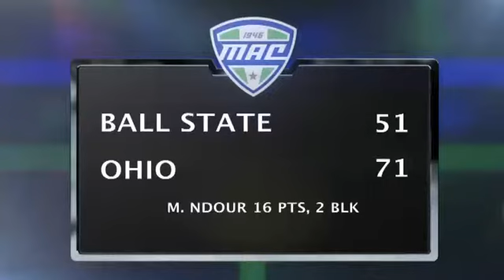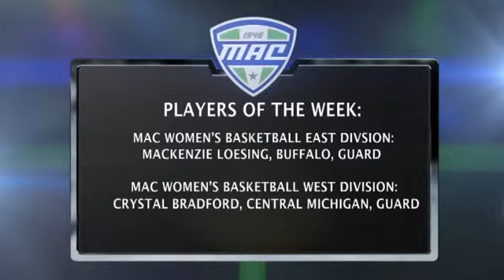MAC Weekly - January 21, 2014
Megan Clementi recaps the past week in MAC hoops.